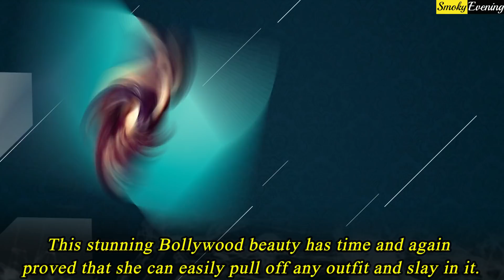Bollywood Actresses Who Rocked the Naked Dress Style | Priyanka Chopra, Kareena Kapoor, Alia Bhatt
Bollywood Actresses Who Rocked the Naked Dress Style :

1. Priyanka Chopra :- Priyanka Chopra Jonas’s recent appearance at the 2021 Billboard Music Award and she looked jaw dropping. PeeCee wore a shimmery naked dress with a plunging neckline and thigh high slit and she looked ravishing in it.

2. Kareena Kapoor Khan :- Bebo manages to pull off every outfit and always looks great in every outfit she dons. The actress wore a silver see through outfit that was hugging her body perfectly making her look spectacular.

3. Deepika Padukone :- The leggy lass of Bollywood, Depeika Padukone has always managed to impress us with her style statement. The beauty has rocked the 2018 Cannes Red Carpet with her white sheer body con outfit with plunging neckline.

4. Alia Bhatt :- For 2019’s Filmfare Awards, Alia Bhatt wore a black off shoulder naked gown and kept her look very minimal. Alia looked stunning from head to toe in her black sheer gown which has shimmery work all over it.

5. Malaika Arora :- Malaika Arora once turned the oomph factor on by wearing a black sheer dress from The Sandra Mansour brand and the dress had a hint of lingerie underneath. In 2019, Malaika Arora wore a beautiful Yousef Aljasmi sheer gown that perfectly hugged her body.

6. Janhvi Kapoor :- Even though she is just 24 years old, Janhvi Kapoor has time and again proved that she has a great fashion sense. She slayed in blush pink Chantilly lace dress which had cold shoulders.  The naked dress had a thigh high slit too.

7. Nora Fatehi :- This dancing sensation of Bollywood industry has worn some statement outfits while judging reality shows and one of them was her naked dress. Nora made every jaw drop when she entered the set with nude mesh outfit from Yousef Al Jasmi along with bold red lips.

8. Anushka Sharma :- Anushka Sharma always prefers comfy outfits but she also dared to wear naked dress with cut outs and nailed her look. The actress wore a off shoulder white naked dress with thigh high slit and cut outs and kept her hair open with minimum makeup.

9. Disha Patani :- This stunning Bollywood beauty has time and again proved that she can easily pull off any outfit and slay in it. This actress once rocked a bold sheer outfit that had golden coloured embellishments.  It was a one shoulder gown and she looked mesmerising in it.

10. Alaya F :- Just a movie old, Alaya Furniturewala has also levelled up her fashion game recently and donned a sheer dress. Alaya wore a lavender naked dress which had floral work and ruffles and she looked drop dead gorgeous.

11. Jacqueline Fernandez :- The bubbly actress looks stunning in whatever she wears.  Jacqueline rocked a red carpet with her sheer gown. Her full length gown was see through with oversized sleeves and embellished mesh.

12. Sonam Kapoor :- The fashionista of Bollywood industry, Sonam Kapoor also wore a see through gown at an award show. The upper see through portion of her dress had intricate design with a plunging neck line.